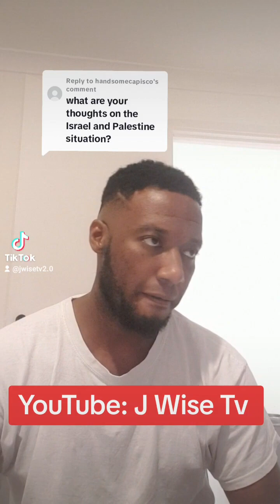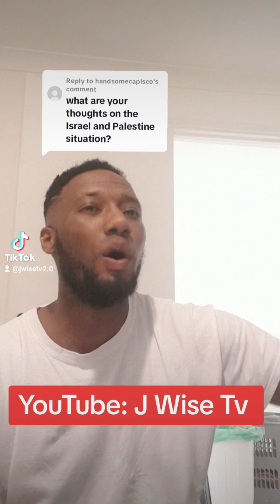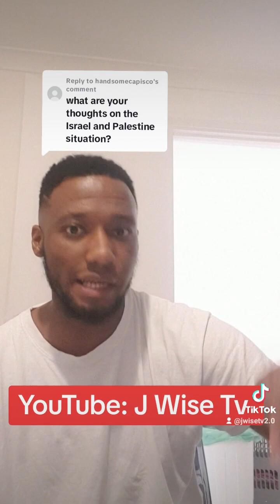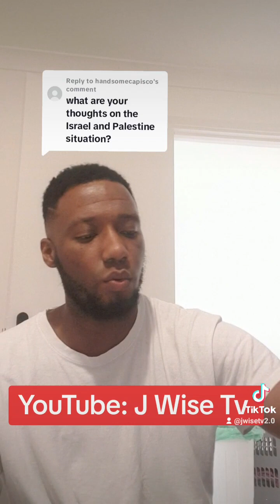This Video Ruffled Feathers On TikTok